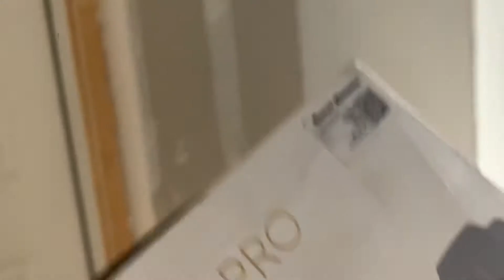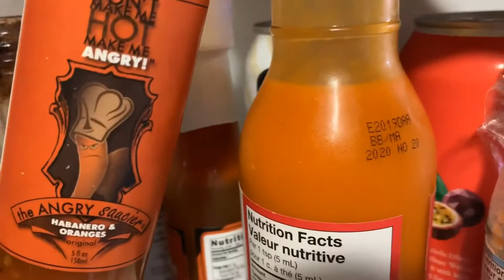Saturday family FUN!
Spend most of Saturday with us!